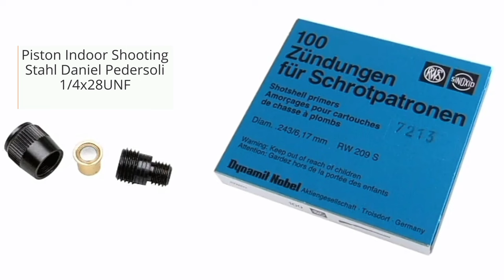DIY Holster // from -MOUSE PAD-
Nomad in Germany 💝